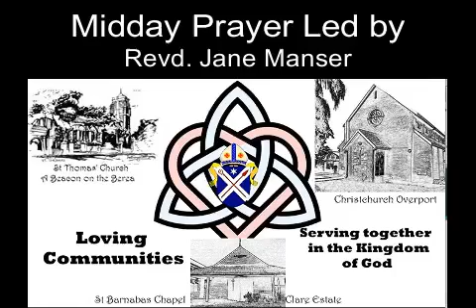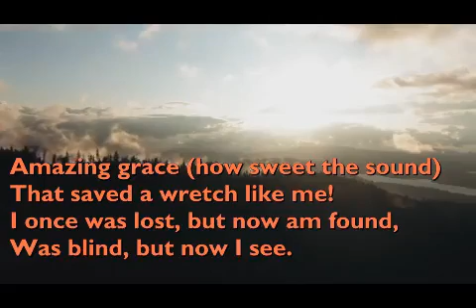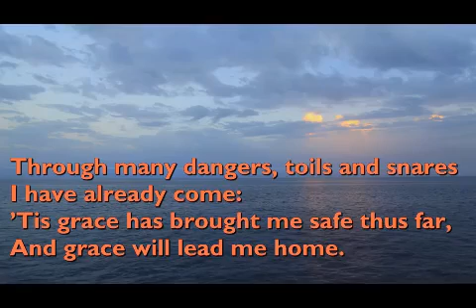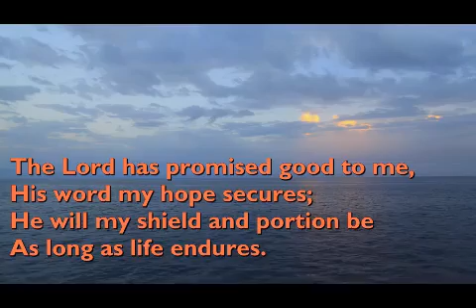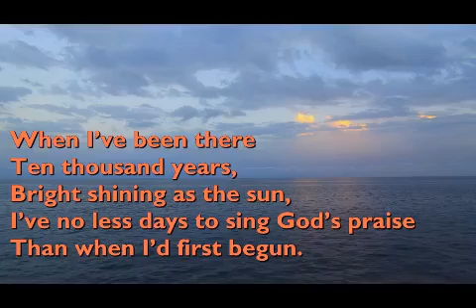MiddayPrayer Friday 29 July 2022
Revd Jane Manser leads today's midday prayer, with Tamsin assisting.  The prayer is concluded with : "Amazing Grace" found on YouTube